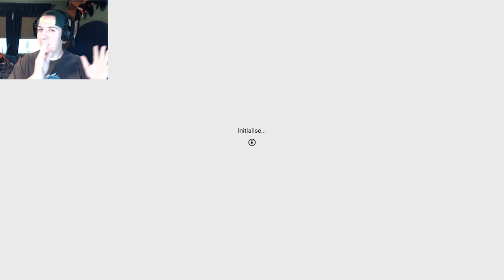Shoot for the Sky! | Let's Play No Man's Sky PC | Episode 1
Welcome to No Man's Sky! A Space exploration game where you hunt, gather, and fly through space. This No Man's Sky PC version dumps you in right on a planet and sets you off to explore the planet and universe!

Our character starts off on the planet Diusaktzin Korte with a crashed ship. A slightly toxic and and radiated planet. We meet our Atlas and we get started exploring the face of the planet. No Man's Sky has been described as a minecraft space exploration style game.

Game: No Man's Sky
Game System: PC
Programs used in production: El Gato, OBS, Audacity, Premiere Pro, My Mac. XD